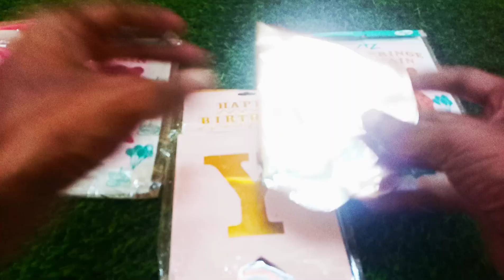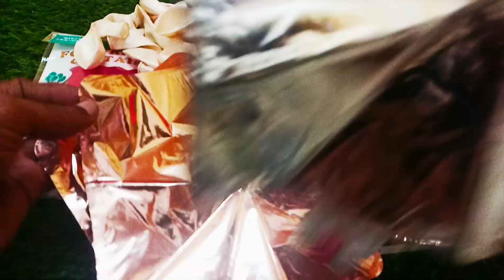Lots of Colourful Balloons #02🎈🌈😎🌈🎈🤓🎉 ASMR for Mind Relaxation & Fun, Oddly Satisfying ASMR (No BGM)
Without BGM

Lots of Colourful Balloons #02,🎈🌈😎🌈🎈🤓🎉 ASMR for Mind Relaxation & Fun, Oddly Satisfying ASMR (WITHOUT BGM)

FUN HAPPY BIRTHDAY BALLOON BURSTING#balloons#popup#fun#ballons#popping#colorful#inflating#burst#pop